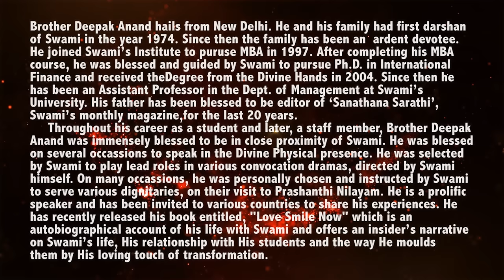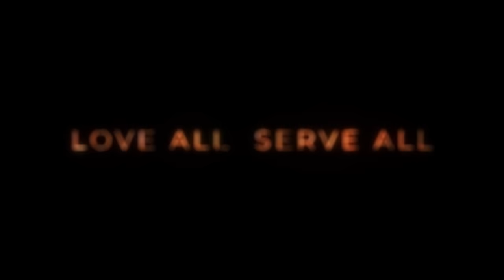A Whack on the Head 😲 and Past Life Revealed? Deepak Anand | Samarpan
Prepare to be amazed by the extraordinary revelations shared by Dr. Deepak Anand in this captivating video! In this episode of Samarpan, Dr. Anand recounts a life-changing moment when Bhagwan Sri Sathya Sai Baba allowed him to vividly recall his past lives. He delves into the deeper meaning behind this incredible experience, sharing how Swami's divine guidance opened his heart to an understanding of true devotion.

Dr. Deepak Anand, hailing from New Delhi and now residing in Prasanthi Nilayam, has been blessed with numerous opportunities to serve and learn under the direct guidance of Swami. As an MBA and Ph.D. graduate from Swami's Institute, he has been a part of several divine dramas and personally selected by Bhagwan to serve distinguished guests. In this video, Dr. Anand reveals personal stories, miracles, and transformative experiences that will leave you in awe of Swami's omniscience and unconditional love.

Don't miss this opportunity to witness the divine miracles that shaped Dr. Deepak Anand's spiritual journey, his past life revelations, and his profound understanding of devotion as imparted by Bhagwan Sri Sathya Sai Baba.

Keywords & Tags: Dr. Deepak Anand, Past Life Revealed, Sai Miracles, Devotion, Sri Sathya Sai Baba, Samarpan, Prasanthi Nilayam, Swami's Teachings, Divine Experiences, Past Life Memories, Bhagwan Sri Sathya Sai Baba, Spiritual Journey, Sai Devotee Stories, Love Smile Now, Convocation Dramas, Sai University, Sai Baba's Omniscience, Spiritual Awakening, Sai Baba's Miracles, Samarpan, Sathya Sai Samarpan, You Won't Believe What Deepak Anand Discovered About Past Life, sssihl, radio sai satsang, excerpts from samarpan, sathya sai students, dharmakshetra, deepak anand,dharmakshetra samarpan,sai miracles,sai samarpan,samarpan by sathya sai students,samarpan talks,sathya sai official,past life unveiled,past life,sathya sai past life,deepak anand past life,deepak anand samarpan,deepak anand sathya sai student,sai session,sathya sai baba samarpan,Dharmakshetra Samarpan mumbai,samarpan about past life,sathya sai baba unveils past life,sai student's past life revealed,Swami reveals,Sathya Sai Baba Reveals